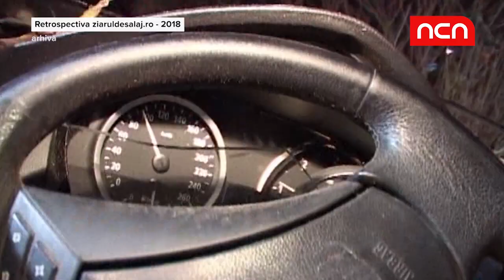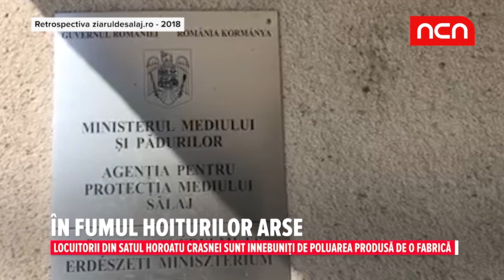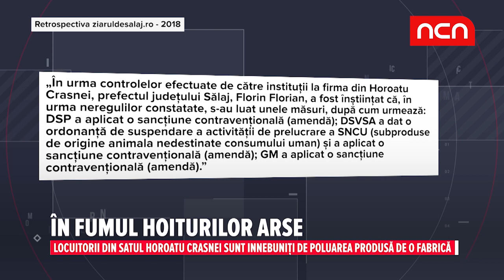Analiza anului 2018 in judetul Salaj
A trecut un an. Sa revedem cele mai importante evenimente ale judetului Salaj.